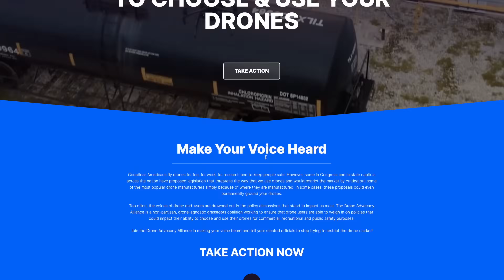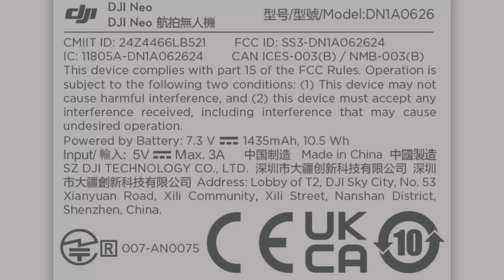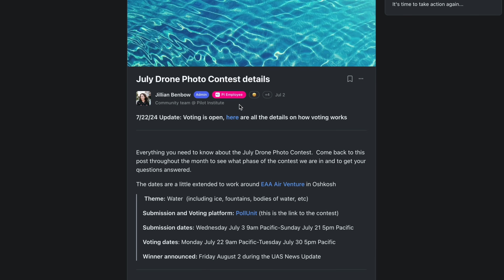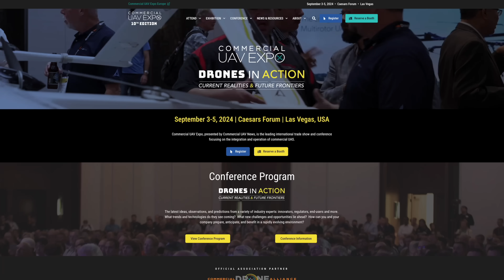Drone News: Drone Ban CCP Update, 1st Cat 2 Drone, New DJI Model, & FAA Authorizes Commercial BVLOS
Welcome to your weekly UAS news update we have 4 stories for you, Countering CCP Drones Act Update, First Category 2 Drone, a brand new DJI drone model and the FAA authorizes commercial BVLOS flights without a visual observer.

00:00 Introduction
00:19 Drone Ban CCP and NDAA
01:14 First Category 2 Drone
02:10 New DJI Model
02:57 FAA Authorizes Commercial BVLOS Without VO

First up, a new senate amendment to the 2025 NDAA hopes to add the Countering CCP Drones Act.
If enacted, the countering CCP language would revoke all FCC approvals for DJI and Autel products, effectively banning new mo dels and grounding current fleets.
The NDAA still has to be voted on by the Senate, but the addition of the Countering CCP language would align the House of Representatives NDAA bill and the Senate bill on the issue.
Now is a great time to reach out to your representatives and senators as we near the election to let them know this language would devastate our industry and reduce Public Safety's ability to effectively save lives.
We’ll update you as this progresses.

Next up, the first Category 2 Drone has hit the DOC List!
The DJI Matrice 3D and 3DT are now approved for operations over people under categories 2 and 3 using the AVSS parachute system!
If you’re unfamiliar with the Matrice 3D, it’s DJI’s Dock 2 aircraft.
Both of the Matrice 3D and 3DT are variable categories between cat 2 and cat 3 depending on the winds.
More approvals should begin to hit the DOC list as AVSS tests more parachutes!

Next, there are some DJI leaks for a new drone!
The DJI Neo hit the FCC database this week, showing a 2S, 1435mAh battery.
According to DroneXL, DJI follows a “30% Rule” in battery to drone weight, suggesting the drone will weigh about 170g.
Leaked pictures also show a possible prototype similar to a DJI Mini-series drone.
Currently, there are no leaked specs for the drone and we can't verify the leaked images are indeed of this model.
We'll keep you updated when we see more!

Last up, the FAA has finally authorized the first commercial drone operation beyond visual line of sight without using a visual observer. The approval goes to Zipline and Wing Aviation. I'm guessing this is an approval without a waiver under part 135 since other operators have been able to do this under part 107 waivers.
The FAA stated that companies are sharing planned flight routes with other authorized airspace users by using Unmanned Traffic Management (UTM) systems.
We are still expecting to see a notice of proposed rulemaking (NPRM) later this year that would normalize BVLOS operations for drones.

Finally, a quick Community update. We have our July Drone photo contest winner! This month's winner is Derek Paulsen, with his photo of a "Beautiful Mountain Lake Outside Glacier National Park". Congratulations to Derek, who will receive a custom made pilot institute trophy and a $250 gift card.

That's it for now, have a great weekend, and we’ll see you on Monday for the Live!